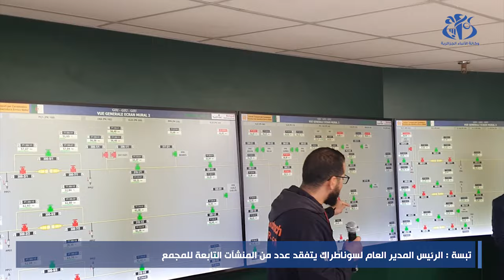تبسة : الرئيس المدير العام لسوناطراك يتفقد عدد من المنشآت التابعة للمجمع بالولاية